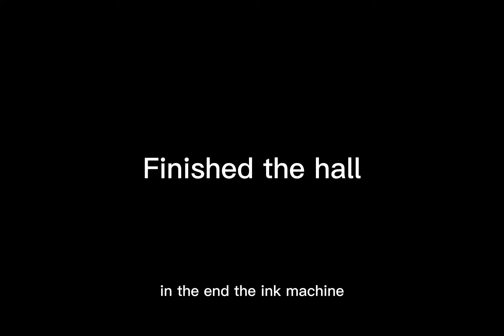Bendy and the ink machine chapter one tutorial video part one